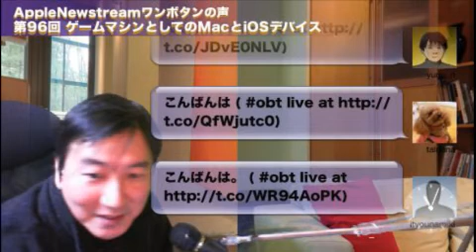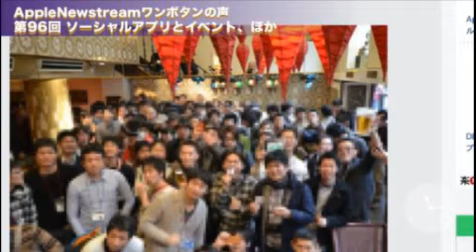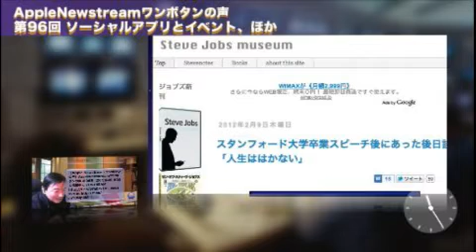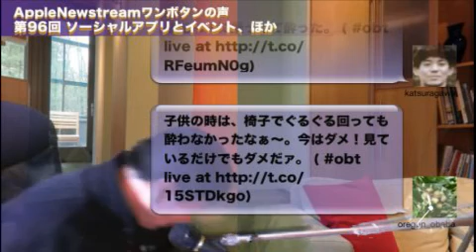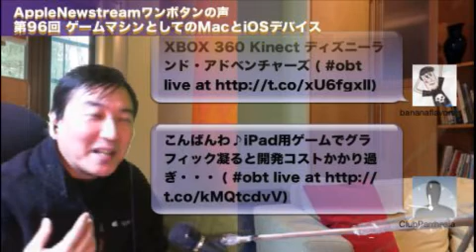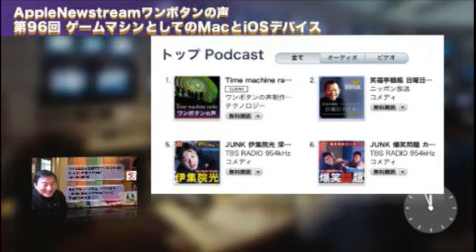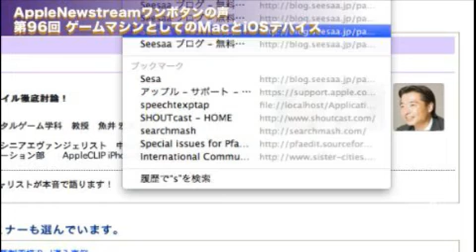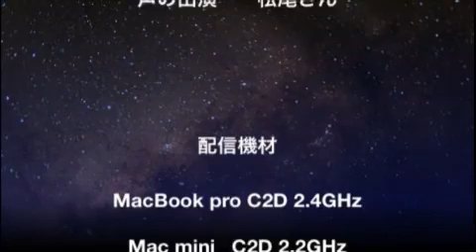AppleNewstreamワンボタンの声 第96回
ゲームマシンとしてのMacとiOSデバイス
ソーシャルイベント、ほか ※ゲスト= Blog"トブiPhone"の トブさん